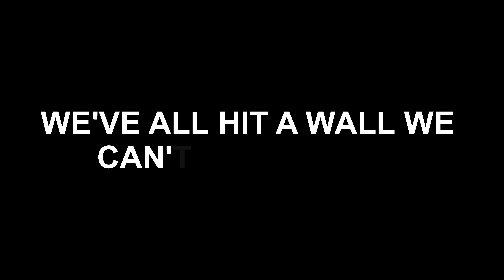HIDDEN TALENT! YOU WON'T BELIEVE THE STORY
This video is about someone who can't read music but never gave up.

Wait till you see the next video all potential will be unleashed.

**URBAN SHERMAN does not condone any vandalism or forced entry into any of these buildings. What you see is completely at your own risk and carried out by a trained expert or pure stupidity.

All copyright goes to the original owner.

I do not claim any ownership, credit or responsibility of any music or advertisements seen in this video.

Featuring GoPro Hero 7